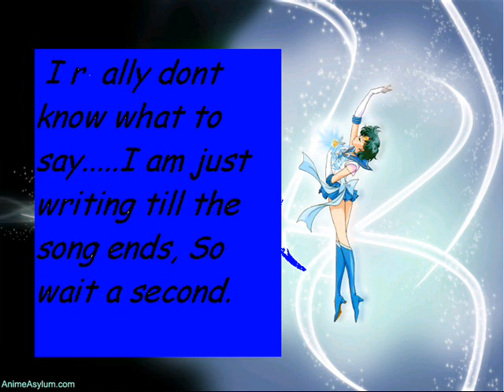Sailor Moon-Bye Bye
I am making a video but I need help. How can i get videos? I know you import them but can you all give me a step by step thing. I need help really badly!

Song: Bye Bye
Artist: Mariah Carey
Anime: Sailor Moon

This is my first slideshow ever! Dont leave because it ia a slideshow. Please give it a chance! Pleae reate and comment.